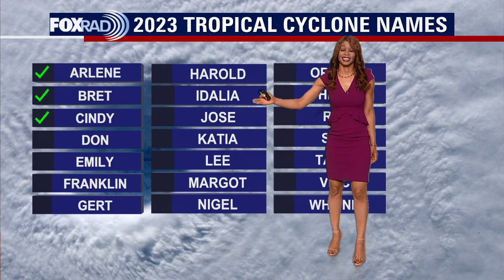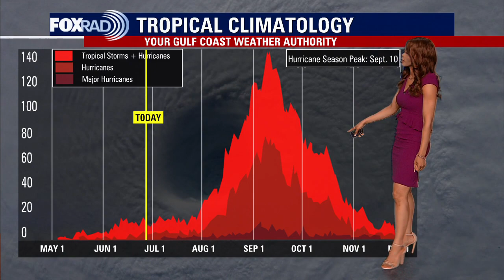Tropical Weather Forecast - June 27, 2023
Things remain fairly quiet in the Gulf of Mexico and the Caribbean with no tropical activity expected over the next few days. The remnants of what was Tropical Storm Cindy are still churning in the western Atlantic about 400 miles south of Bermuda. There's a 10% chance of redevelopment into a tropical cyclone over the next few days and a 20% chance over the next 7 days.  In the Eastern Pacific, Tropical Storm Adrian becomes the first tropical storm of the Eastern Pacific season.